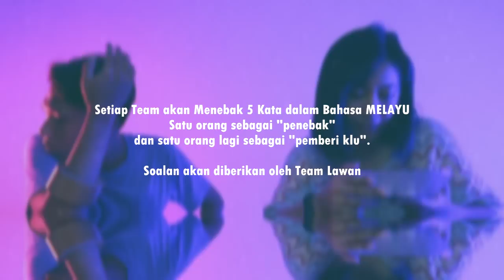🔴 Orang INDO Tebak Kata Bahasa MELAYU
Jika orang INDONESIA Main Game menebak Kata dalam Bahasa melayu